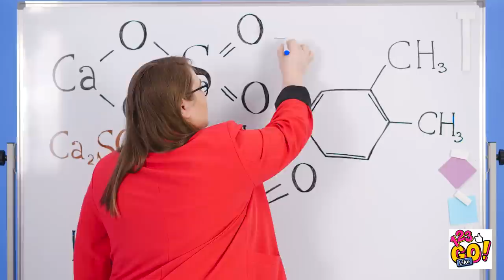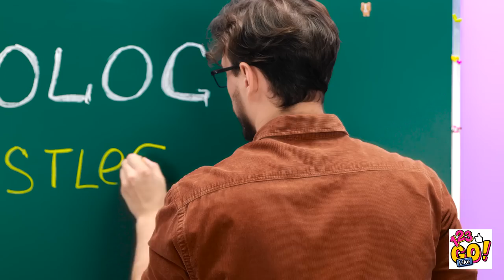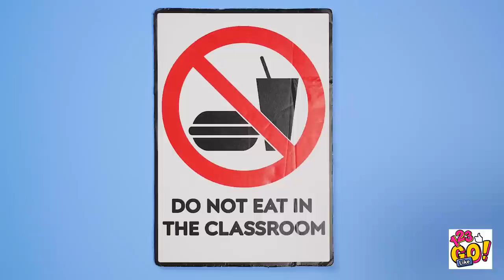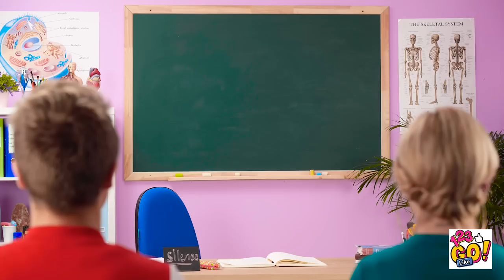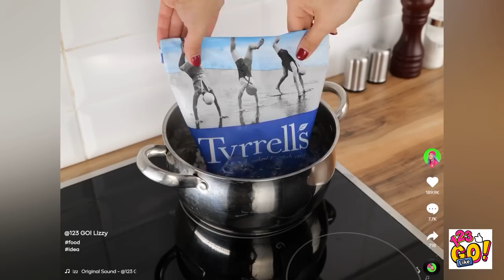THE BEST SNEAKING FOOD HACKS AND YUMMY FOOD IDEAS || How To Sneak Food Anywhere By 123 GO Like!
Are you tired of getting caught sneaking food into places you're not supposed to? Look no further than 123 GO Like's latest video, "THE BEST SNEAKING FOOD HACKS AND YUMMY FOOD IDEAS || How To Sneak Food Anywhere"!

In this video, we'll show you some of the most creative and delicious food hacks that will help you sneak your favorite snacks into any situation. From hiding food in plain sight to using clever disguises, we've got it all covered in this video! So whether you're trying to sneak food into the movies or into class, we've got you covered.